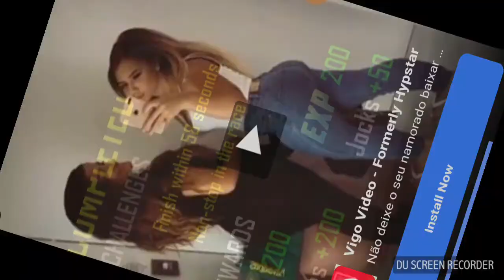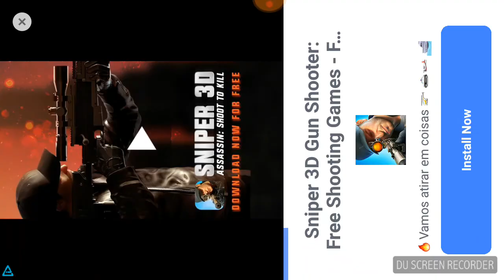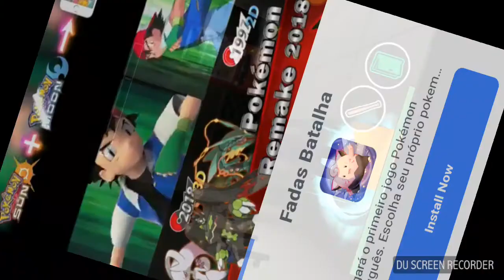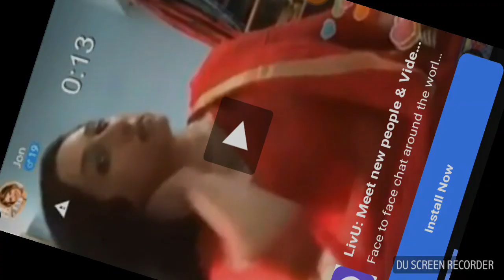High School Gangsters Gângsteres de Escola Secundária Android gameplay #2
Este é o segundo gameplay que faço aqui no canal deste jogo. E nesta jogatina aprofundamos mais no jogo e cumprimos mais missões e objetivos